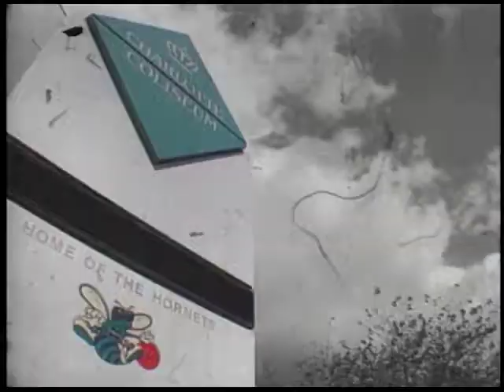Hornets Image Spots Bugs are Back